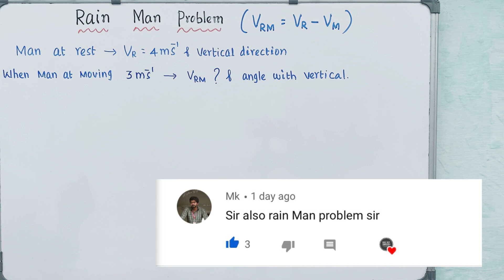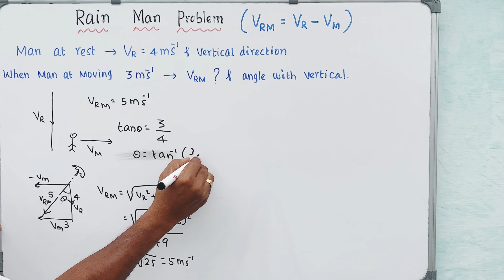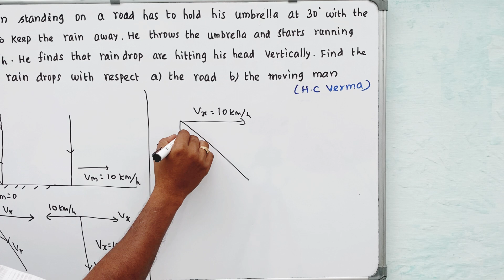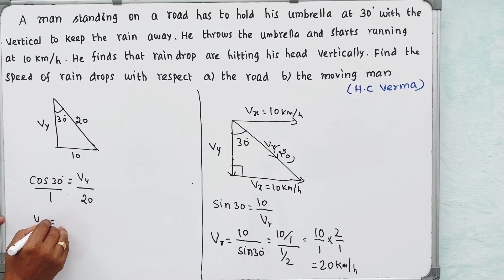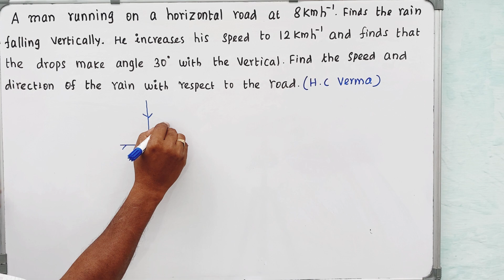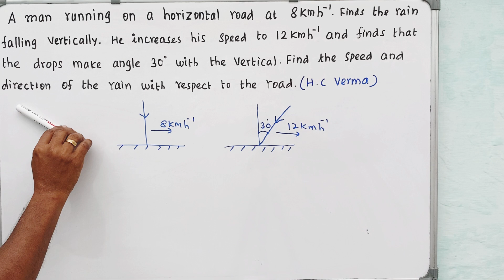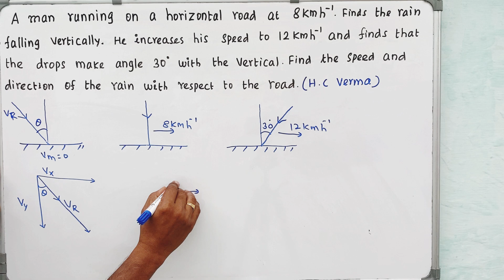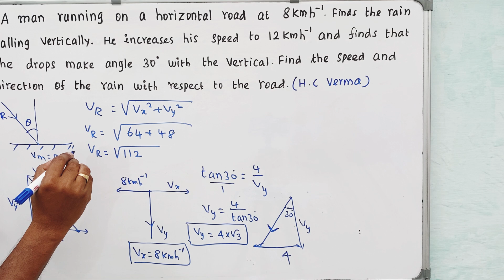Rain - Man Problem| Ask Raja sir| HC Verma Problem| NEET/JEE| Tamil